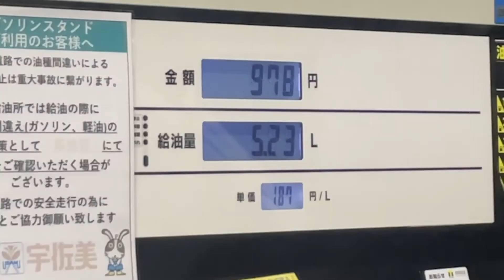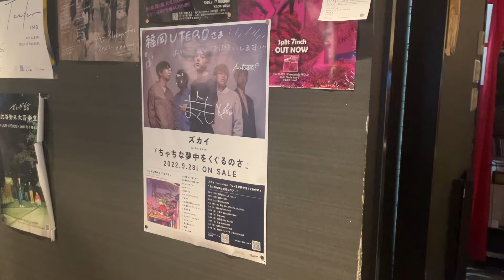ズカイ - ちゃちな夢は大切にツアー福岡編 vlog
ズカイ 1st full album ”ちゃちな夢中をくぐるのさ” release tour

10/23（日） 福岡UTERO

撮影編集：カミムラ